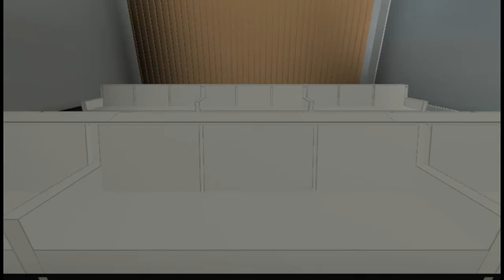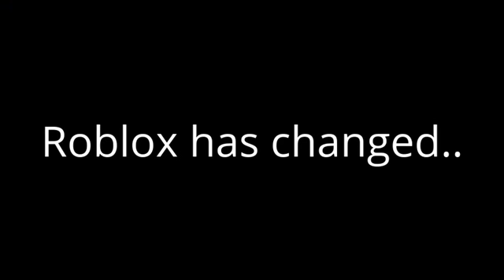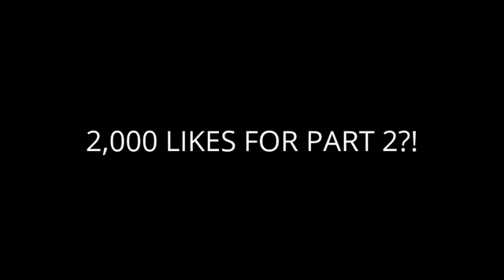If A Guest Owned ROBLOX